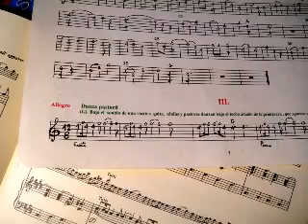La Primavera.A.Vivaldi.III Tiempo Allegro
Julian Nuñez interpreta, como solista, con su bandurria, el Tercer Tiempo, Allegro, de La Primavera de A.Vivaldi, acompañado, en MMO, de la Orquesta Filarmonica de Camara de Polonia.